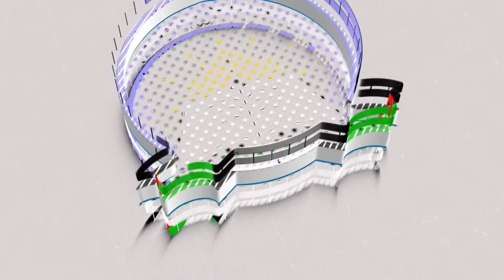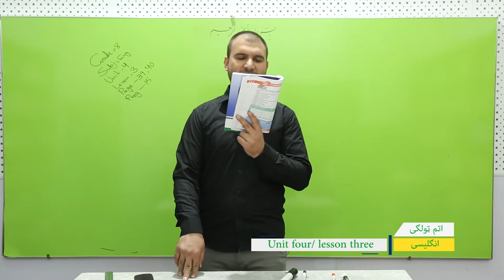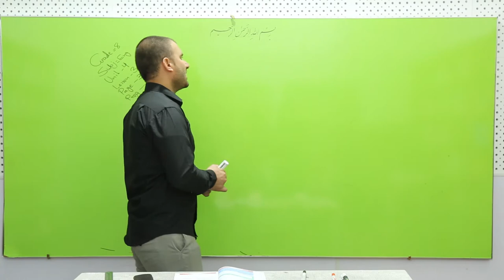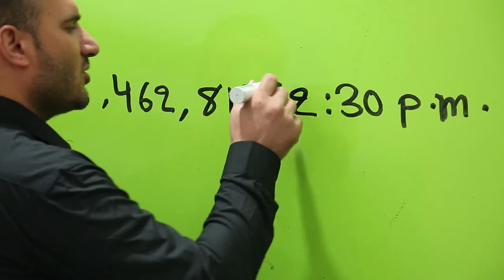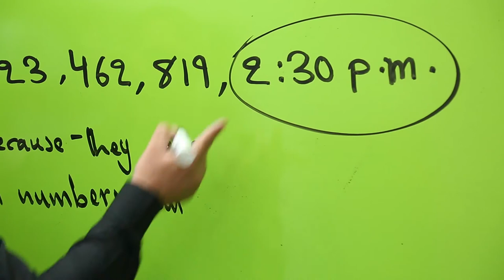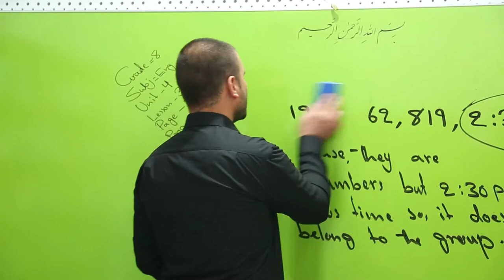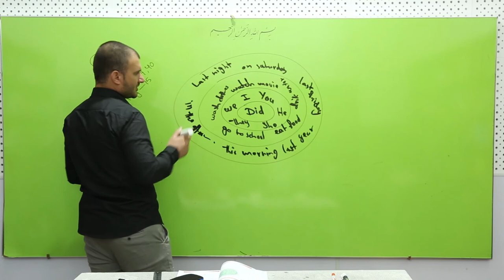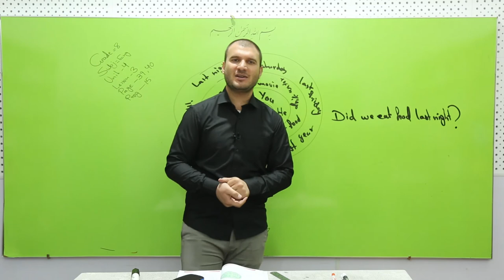اتم ټولګی- انګلیسی مضمون- پنځلسم لوست-Unit 4/ Lesson 3